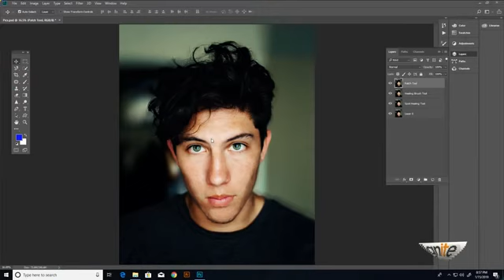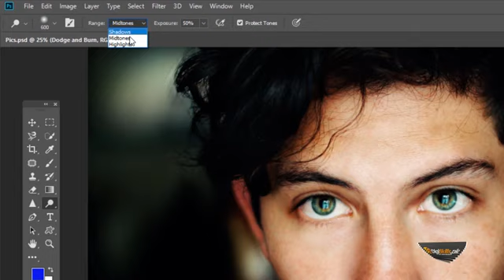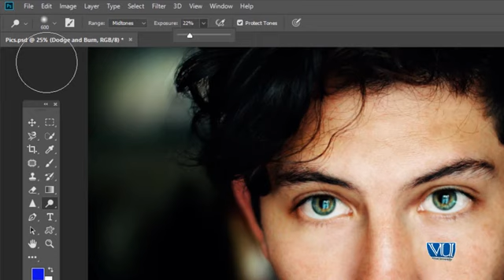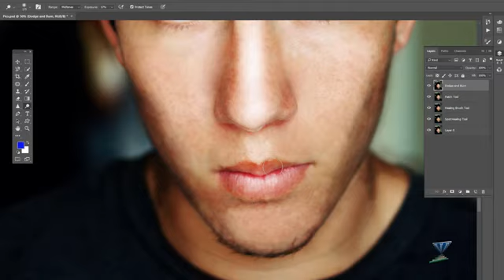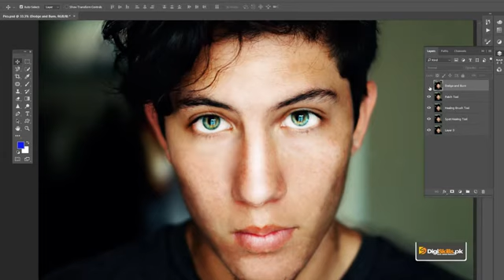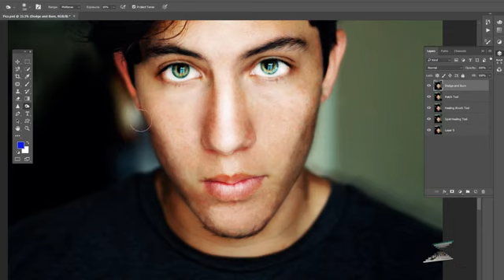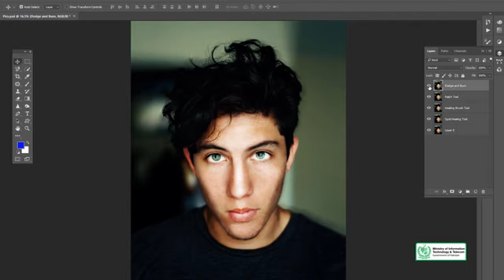Topic 111 : AP- Dodge & Burn Tool | Digi Skills | Sociolance | Graphic Designing